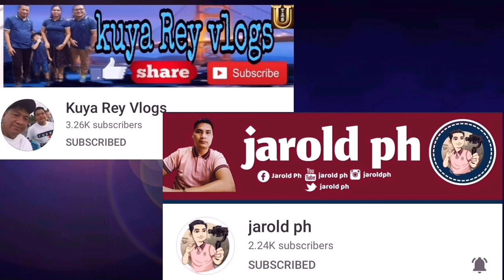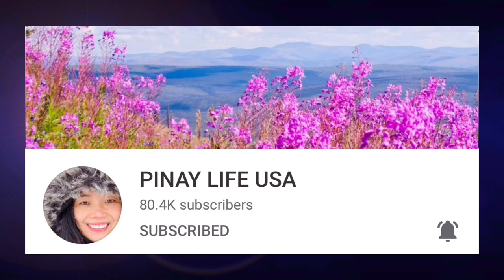Victoria’s Secret Unboxing Semi-Annual Sale Haul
Victoria’s Secret Unboxing Semi-Annual Sale Online Shopping Haul

Join me on unboxing my Victoria’s Secret online shopping haul!

Thanks to all Mimi Wee Pinay members!

Let's grow together and support each other! Join us!

New and rejoined Members Welcome!
 @Sadim Lite
 @bien k capacion
 @Kuya Rey Vlogs
 @Ryce DG
 @MADAM QUEEN USA
 @ans sherlyy
 @Francia Echon
@Stussy Princess
@BLESSED HARTFIELD
@Nargs naerga
@Master Meow
@GYMusic Official
 @Sir Gelo Lopez
 @Mrslai USA
 @ZSM Pilar Vlog
 @Angus Roman
@Jen Yeke Vlogs
 @Chinoys Lab
 @estrellanavalta garcia
@Wowa's Home
@aberya natics
@UMICALLIE VLOGS
@Mrs. Anderson Journey
@MIZPAH RISS
@amyl-AIR vlog
@Dertee Kitchen
@DONJ Mixstation
@RAMIL V OFFICIAL
@Momshie Alm's
@Filipina Wisconsin USA
@Angus Roman
@The WONG's Channel
@Arithmus Genio USA
@Celest Fajardo
 @Chubby Chubbs
 @Jennifer Bilston
 @julie Padua Vlog
 @mari desu
 @Belleza Chubby
 @Fatz vlog Official-USA
@Jenjen Lakwatsera
 @Dmoi P
 @NET J Williams
 @Ghin TV
 @Geleen Cooking and Lifestyle
@Lhea Mae
@Lewy Gooey
  @Myrra Salinas Vlog
  @Arts by Ayerie
 @Wowa's Home
 @ZSM Pilar Vlog
  @D' Manlapaz
 @julie Padua Vlog
 @Analyn A.
 @Belleza Chubby
 @Mrslai USA
 @Denver Galacio
 @Jennifer Bilston
 @Fatz vlog Official-USA
 @Melvin Pabroa
 @SELFie Momma Vlogs
 @Alternative Tongue
 @Ma. Militte Gestole
 @JUSH MARTIN
@Celest Fajardo
  @Sio Gah Pao
 @ans sherlyy
@Janriel Cabanero
@RaQi HS Vlog
 @Jhovie Shoji
 @Mrslai USA
 @MUSISI KIZITO
 @Nuebe Kwatro
 @BLESSED HARTFIELD
@michelle fontecha
@Princess DanceTV
@Eunizel FSTV Australia
@TA1 Crew
 @Lux Collection85
  @Sherna A
  @Vangie D. Arsonado
 @Mangyan Public Affairs
  @MIZPA's TV
  @Lewy Gooey
@Lovelle Tv
  @Angus Roman
  @Elsa's Adventure Toronto
 @Em Chy
 @Melvin Pabroa
 @teamCanada NZ
  @lovebites by Nelia
@Aaron Son
@Raqi HS Vlog
  @chuchay argallon
@Dear Momzhie Docena
 @Asli 89
 @Momshie LYN Bahrain
@Earl Dondon
 @thejoyofapril VLOG
@Rhianne's Heart
@Fil-Am in the Northwoods
  @Mumma Ness Laagan
 @JhoGM Channel
@Filipina in Wisconsin USA
 @Boss RH Channel
 @Archelle Ph
 @Gem Rose 111
@JUSH MARTIN
@Gladys Jean Galvez
@Gem Rose 111
@Archelle PH
  @Amyl-Air vlog
 @I heart purple yum
 @Anthony TV
@Ruby Serafica
@Riz Oliverio
Please support our members:
CENTURY Level:
    @Leen Lapid Mendoza
 ACTIVE Level:
     @BLESSED HARTFIELD
     @JUSH MARTIN
​     @Dinh's little Adventure
      @amyl-AIR vlog
       @g2 callano
 STARTER Level: ​  @Andoy Palaboy Canadian Boi   @estrellanavalta garcia   @Bae Roselove   @Em Chy    @Arts by Ayerie  @Gladys Jean Galvez   @Pretty Sisters    @Vangie D. Arsonado    @Rhianne's heart    @Labztv    @jeyemART    @Ma. Militte Gestole    @Miggy & Ross   @chubby chubbs   @Savreh Rose    @UMICALLIE      @BOSSBABE CAFÉ    @Momzzy JanskieTV    @Myrra Salinas Vlog      @Kort Gatus     @JAM SelfieSkit    @Kusinerong Pinoy Vlogs    @Mumma Ness Laagan   @Joan dutch    @Blissful CJ    @ense Novie Channel    @Harold James Recla   @Archelle Ph    @I heart purpleyum  @Amazing Smile  @pebanco channel    @Home Chef Yhey    @Aryungsky     @Jill Esdrelon  @Erlene D  @mari desu    @teamCanada NZ @Ryce DG @ETHAN VLOG  @Lux Collection85  OFW QATAR

See you on my Live stream Monday to Thursday 7:30PM to 9:30PM USA or Tuesday to Friday 8:30AM to 11:00AM Philippines.  Mimi is Live on  @Journey of Kae   channel every Friday 7:30PM EST USA / Saturday 7:30AM Pinas